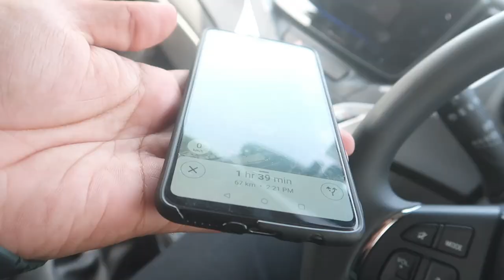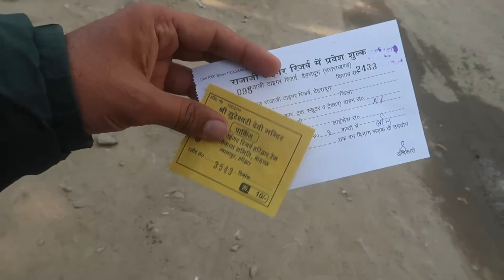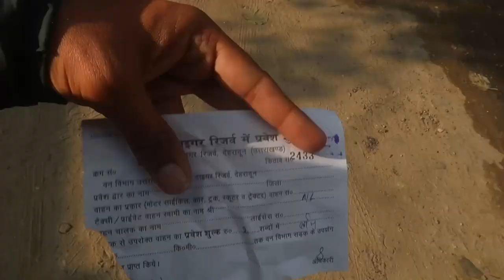Let's Go The Ranipur Haridwar Range of Rajaji National Park...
Architect consultancy in dehradun. - 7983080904

online booking of a forest rest house in Uttarakhand

Himachal forest rest house online booking

Motichur forest rest house

forest rest house - Rishikesh

forest rest house online booking

best forest rest house in India

Uttarakhand forest rest house list

forest rest house Uttarakhand

Sureshwari Devi temple

Sureshwari devi temple haridwar timings

sureshwari devi mandir history in hindi

sureshwari meaning

haridwar current situation

online complaint to dm haridwar

haridwar jane ke liye guideline

har ki pauri helpline number

ranipur haridwar pin code

heep haridwar

bhel ranipur haridwar pin code

bhel haridwar vacancy 2020

ranipur to haridwar distance

bhel ranipur haridwar

bhel haridwar products

It is 2-3 hours safari by Jeep, in morning time (Gate open: 07-09 am) and in evening time (Gate open 3-5pm) in which you can experience Jungle. Rajaji National Park is a very famous tourist destination located in the India state of Uttarakhand. The region is mainly famous for the Asian Elephant Reserve. Main transport options around the reserve are jeeps safaris. Private vehicles are not allowed inside the Reserve forest, and this is one point to note while taking up a trip to Rajaji. At Rajaji you can get the chance of viewing Spotted Deer, Sambhar, Wild Boar, tiger, leopard, Barking deer, Goral Two kinds of Bears Himalayan Black and Sloth, and over 400 bird species makes Rajaji National Park a perfect wild life safari and bird watching destination.

Want to see Crocodile, Elephant, Leopard, Tiger, Migrated Birds, Pythons, Deers and lot of other wild activities. Jhilmil Jheel Conservation Reserve has complete potentials to display you this time (November, March). It required a completely patience and dedication to search and you must have time of 3-4 days. For a real wildlife, nature lover we have complete package for 2 nights/3 days stay with 3-4 safaris at Jhilmil Jheel. We take only 4-6 persons at a time not more than this for best wildlife experience. Wildlife is always matter of chance, yet our experience says that the percentage of sightings (chances) in this package are Crocodile 99%, Elephant 85%, Leopard 75%, Tiger 60%, Bear 50%, Siberian Migrated birds 100%, Deers 100%, pythons 30% (as remain hidden), Wild boards 80% etc many more unexpected sightings.

👉 GoPro 3-Way Grip 2.0
👉 Gimble
👉 Best Mic
👉 Best Mobile
👉 Best Budgeted Mobile

Rishikesh finally brought me here after years of calling. The city is famous for the river Ganga, Rajaji National Park, Yog, holistic healings, Ashrams, and most importantly, the spiritual energy that drives the entire world. So walk with me to the most untravelled spiritual places across Ram Jhula, Laxman Jhula, Ganga Arti at Parmarth Niketan & Triveni Ghat, also explore River Rafting, Bungee Jumping, and other sports adventures.

Subhash is an Army Marty's son and a National Football Player who stumbled across the life plenty of times and finally found where he belonged, the foothills of the Himalayas. He wishes to show you the Treks, Hikes, Spiritual places, Food, Weather, and the unfathomable wildlife through his eyes, and each shot is his speaking my heart out.